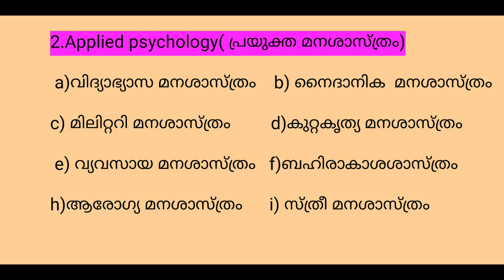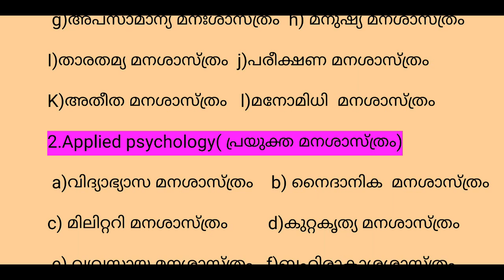BRANCHES OF PSYCHOLOGY AND EDUCATIONAL PSYCHOLOGY=PART-2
Schools of psychology in malayalam,theory of psycho analysis,lp up assistant psychology class,sakkeer,part-3,plato aca,schools of psychology in malayalam,lp up psychology and pedagogy,sakkeer kondotty,lpsa upsa psychology class,psychology previous questions,lpsa upsa psc class psychology,b ed,ttc,d led,k tet,c tet,psychology,ba psychology,msw psychology,degree psychology,pg psychology,DLED,Id Ego super ego